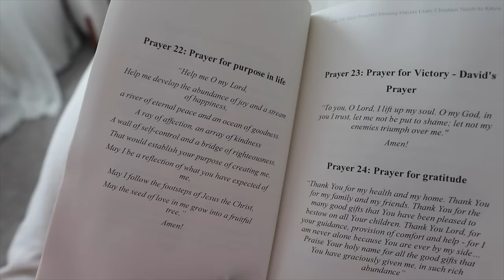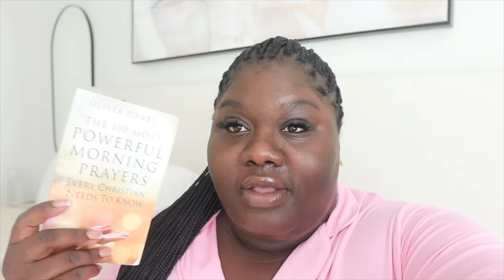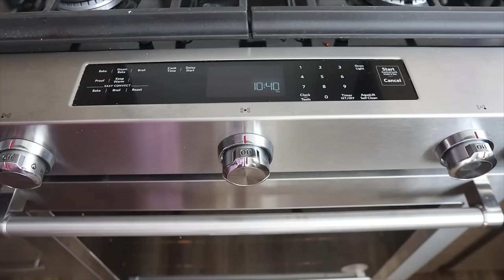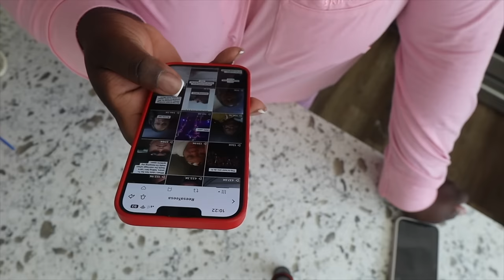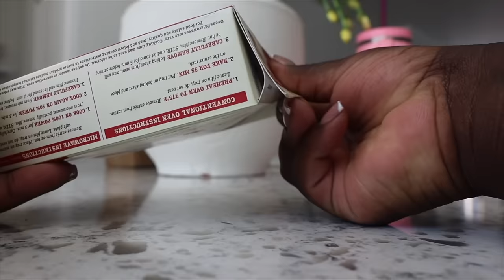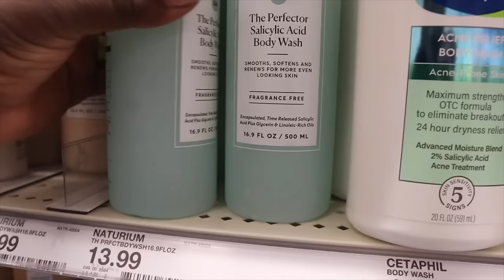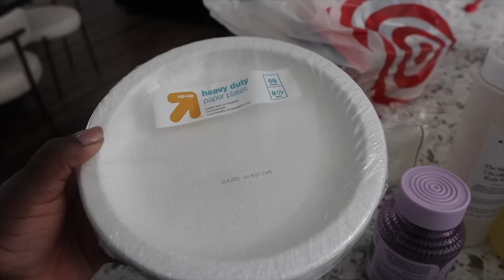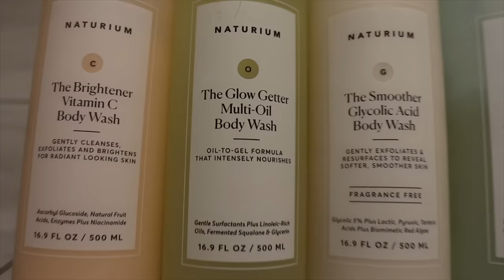VLOG | Productive Days In My Life .. Slow Mornings, In My Zone, Getting Active, Exciting Newsss !!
Prayer book Prayer: The 100 Most Powerful Morning Prayers Every Christian Needs to Know

Wakanda braiding shop
2047 Metropolitan PKWY Atlanta, Georgia

ASOS ITEMS
Red heels

Sephora products

MATCHA ESSENTIALS